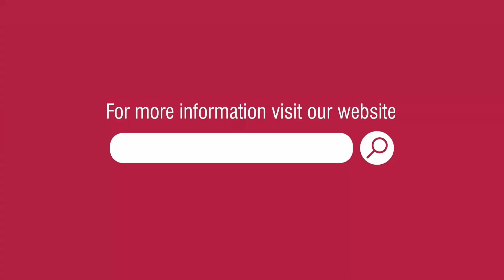IVF vs Natural Pregnancy: Key Differences Explained | Dr. Srishti, Indira IVF, Alambagh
Join Dr. Srishti Jaiswal, consultant and centre head at Indira IVF Alambagh Center, as she debunks the myths surrounding IVF pregnancy and natural pregnancy. In this insightful video, Dr. Jaiswal explains the similarities and differences between these two types of pregnancies, clarifying common misconceptions and highlighting the precautions to take. Whether you're considering IVF or simply curious, this video is a must-watch. Call for a consultation today to learn more!

Long Description:
In today’s video, we will discuss the difference between natural pregnancy and IVF pregnancy.

Is There a Real Difference?
Essentially, there is no significant difference between IVF (IVF full form In Vitro Fertilization) and natural pregnancies. The perception that IVF pregnancies require more precautions is largely psychological. Patients often believe that an IVF pregnancy is more delicate, but medically, we do not advise any special bed rest for IVF pregnancies.

How Does Conception Differ?
In natural conception, fertilization occurs inside the body and the embryo implants in the uterus. The body releases hormones to support the pregnancy for the first three months, after which the placenta takes over.
In IVF conception, fertilization happens outside the body. The embryos are then implanted into the uterus, and hormonal support is provided externally for the first three months until the placenta is fully functional.

Precautions: IVF vs. Natural Pregnancies
There are some precautions to consider, especially because IVF pregnancies are often precious to the parents. These include avoiding heavy lifting, strenuous exercise, and excessive travelling. However, these precautions are similar to those advised for natural pregnancies as well.

Conclusion: No Major Difference
In conclusion, while IVF pregnancy might feel more precious due to the assisted process, the precautions and care required are very similar to those of natural pregnancies. If you have any questions or want to explore IVF options, visit your nearest Indira IVF centre today, or call for a consultation today: 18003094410